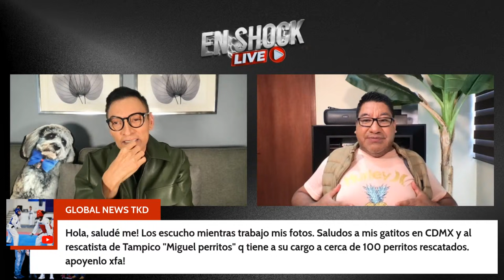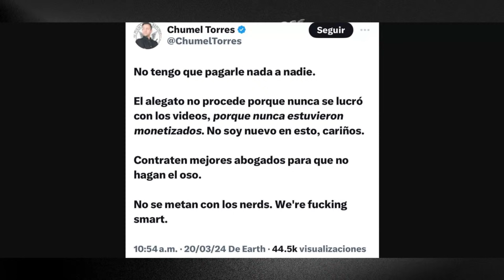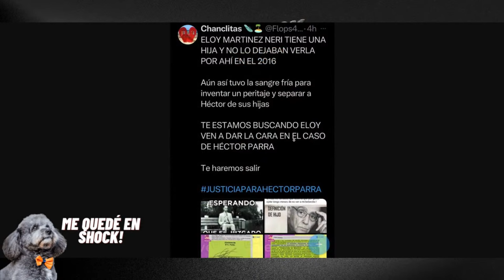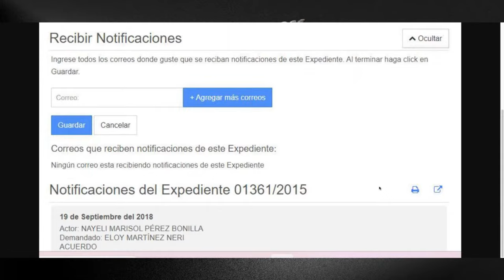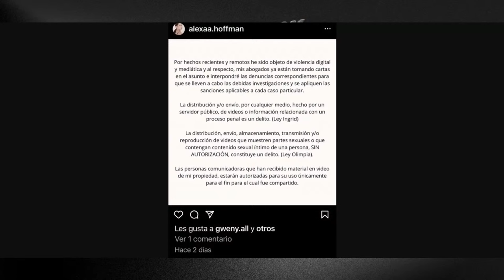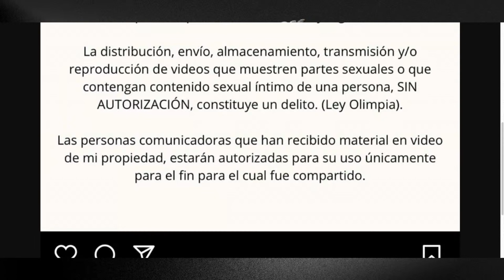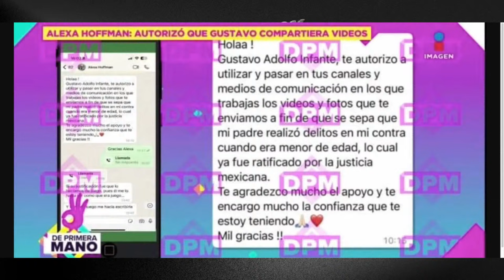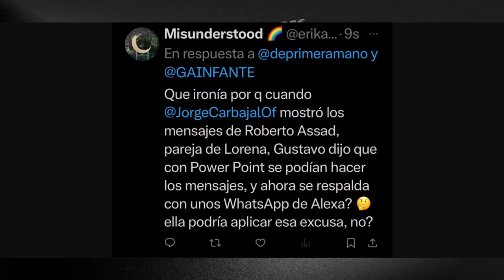¡ HUYE DE LA DEMANDA GUSTAVO ADOLFO INFANTE !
Hoy te contamos sobre las imágenes que presentó el "periodista de las exclusivas", Gustavo Adolfo Infante, con el fin de demostrar que estuvo autorizado para presentar "las pruebas contundentes" del caso Héctor Parra y así poder salvarse de cualquier proceso legal.

DONATIVOS:

Bancomer: 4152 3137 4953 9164